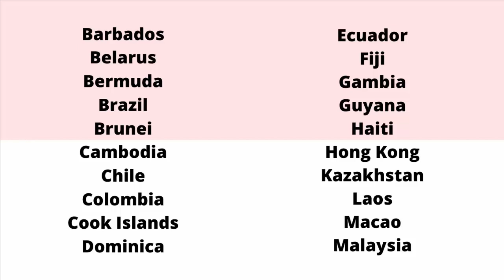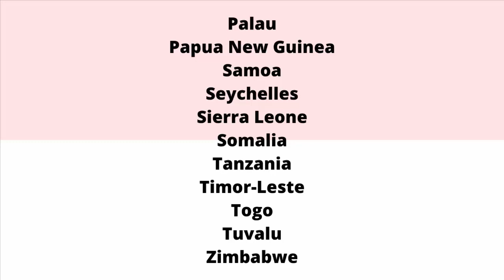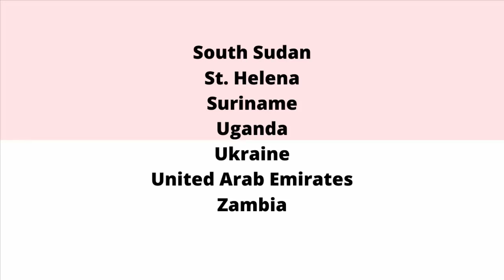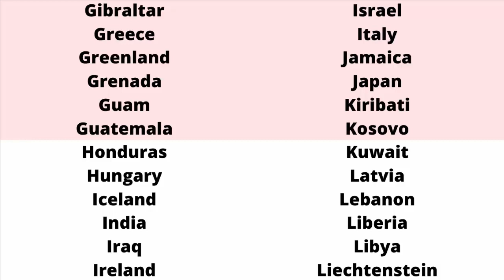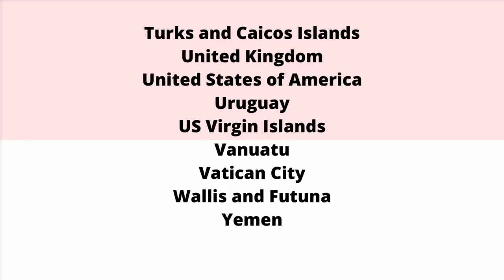Indonesia Passport Visa Free Countries (2022)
Indonesia Passport Visa Free Countries